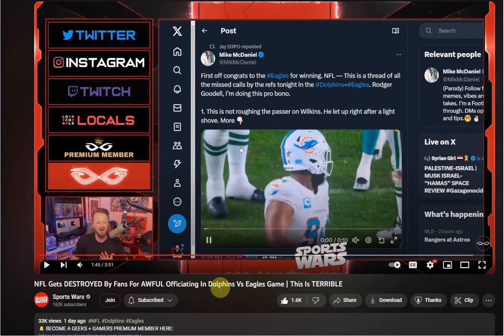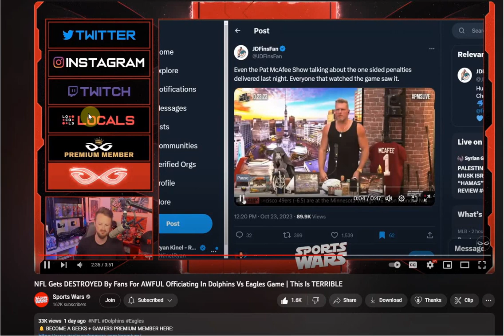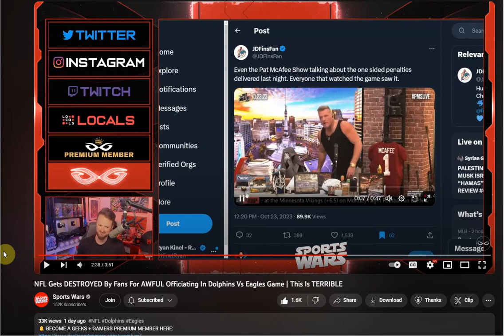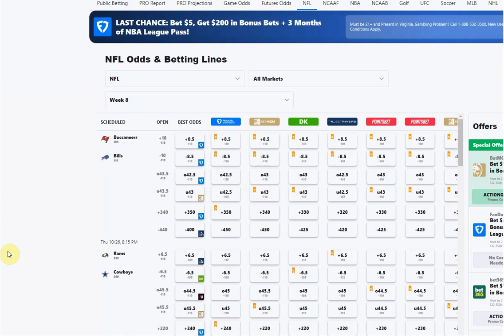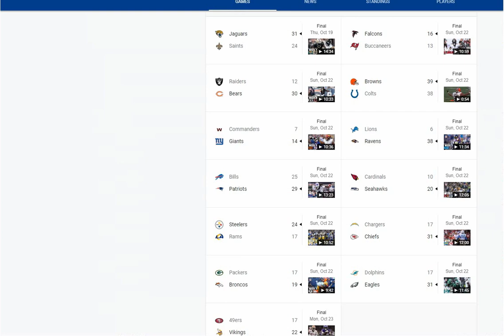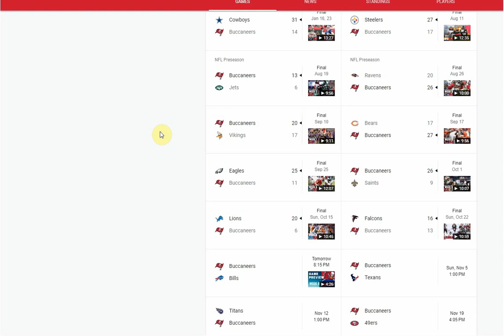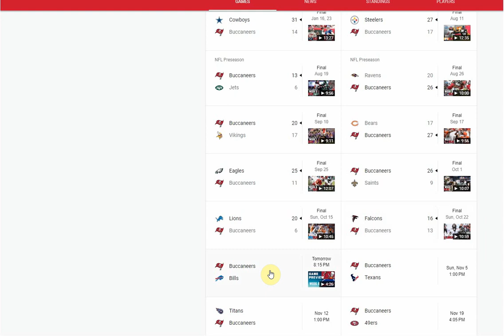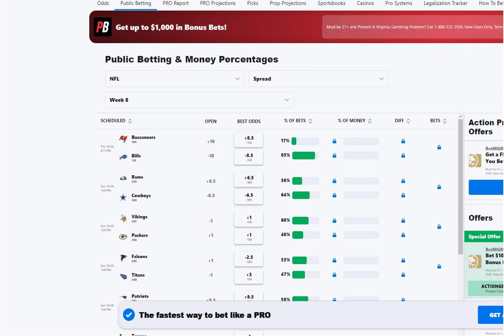NFL Week 7 recap and TNF preview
Recapping the crazy NFL Week 7 and previewing the TNF game!